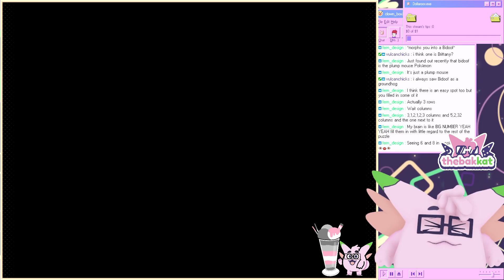thebakkat - Weekday Morning Puzzles, Pt. 49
Broadcasted live on Twitch on June 24, 2022 -- Watch live